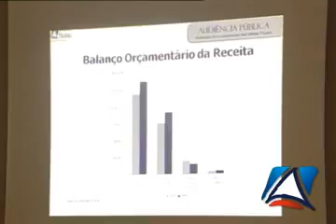Bahia cumpre meta fiscal em 2008 e bate recorde de investimento na saúde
A Bahia encerrou o ano de 2008 com crescimento recorde em investimentos. A afirmação foi dada pelo secretário da Fazenda, Carlos Martins, em audiência pública realizada nesta terça-feira (14), na Assembleia Legislativa. Durante o encontro, deputados baianos da oposição e da base do governo, e servidores da fazenda tiveram acesso ao desempenho da execução orçamentária e financeira do Estado, referente ao ano de 2008.